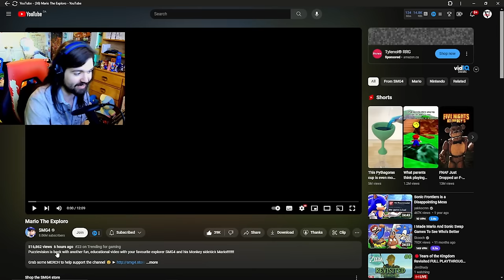MR. PUZZLES RETURNS!!! - Puzzlevision: Mario the Exploro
THE MAN HIMSELF IS BACK!!!